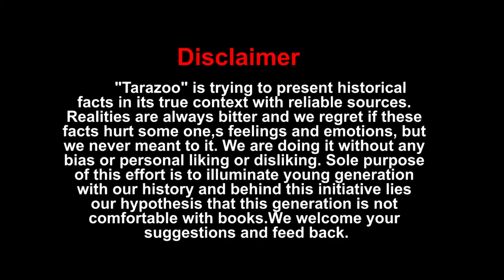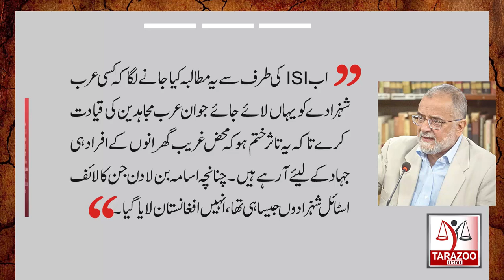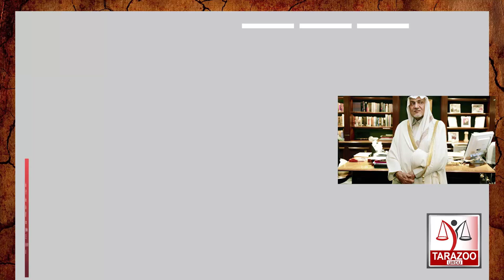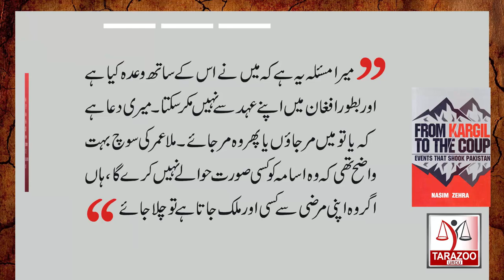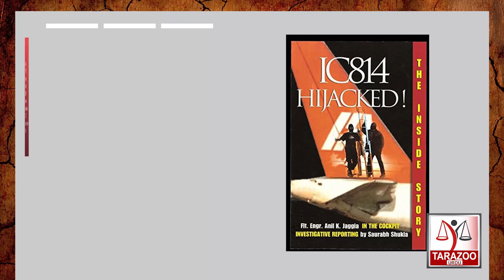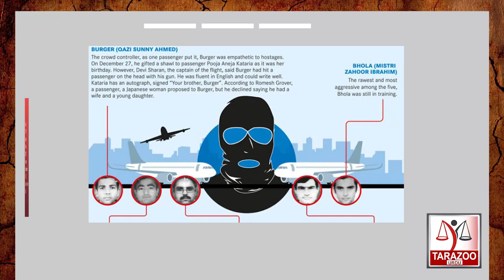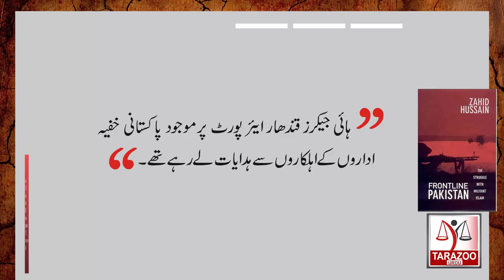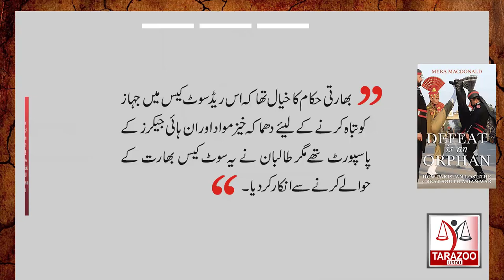History Of Afghanistan | Indian Plane Hijack IC 814 |15| Tarazoo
It was on 24 December 1999  when Indian Airlines IC-814 Kathmandu-Delhi flight, carrying 178 passengers and 11 crew members, was hijacked and taken to Kandahar. Who was behind it and what were demands of hajakcers?  Bilal Ghauri shares complete story in his series "History Of Afghanistan" . It is 15th Episode of this series